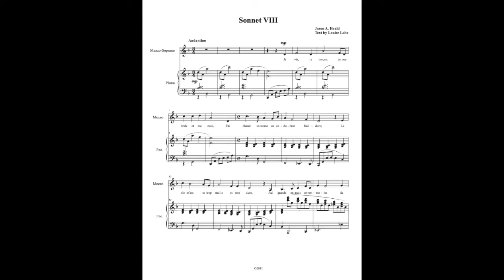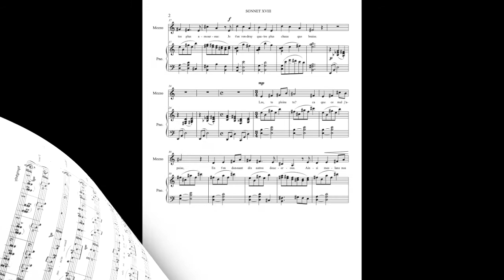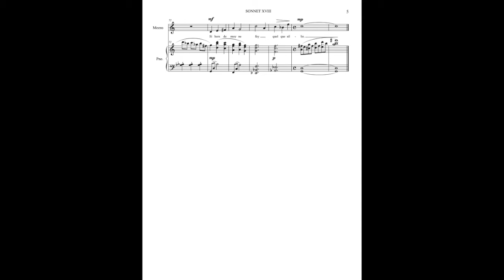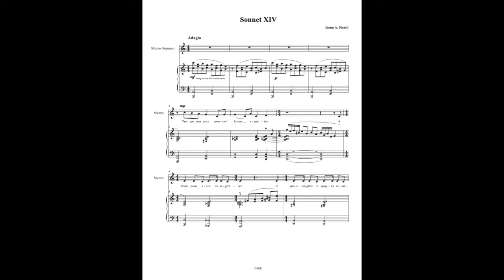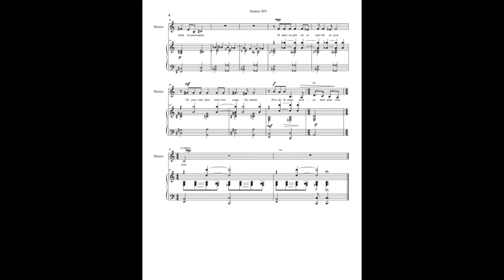"Labe Sonnets" by Jason A. Heald, performed by Ruth Ginelle Heald.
"Labe Sonnets" are three poems set by Jason A. Heald and performed by Ruth Ginelle Heald.

Louise Labé, (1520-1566), was a female French Renaissance poet. Labé was fluent in Latin and Italian, and a trained musician. She wrote twenty-four sonnets.

TRANSLATION
Sonnet VIII - I Live, I Die
I live, I die, I burn with fire, I drown.
It matters very little what I feel;
All life is now too real, now too surreal;
Joy comes and endless boredom weighs me down,

And suddenly I laugh and then I cry;
With grief and bliss I’m weeping for the past;
Good feelings go away and yet they last,

And suddenly I bleed and then I sigh.
That’s how it goes. Strange, ever changing love
Has worn me out.  I wish I were removed

From such a star-crossed fate!  I need a truce
With Lady Luck.  Again and yet again,
Her wheel is spinning madly to produce
This wanton, wild, intense, exquisite pain.

Sonnet XVIII - O Kiss Me
O kiss me, kiss me, re-kiss me, and kiss!
Be reckless, impudent, hot-headed, bold!
O woo me!  Pursue me! Kiss me like this:
And I’ll give back fifty as hot as red coals.

There, is it hurting?  Come, let’s soothe the pain.
I’ll give you sixty others just like these.
And so we’ll kiss again and then again,
While we enjoy each other at our ease.

I know there’s fire within your unshaped clay,
And so, allow me, love, to share my happiness:
O let’s make burning passion rule today.
I’m fond of doing what I love to do,
Yet cannot feel supreme delight unless
I have my other wild encounters, too.

Sonnet XIV - As Long As Tears
As long as tears can well up in my eyes
I’m saddened that our nights are marked by pain.
And now my voice expresses once again
A  plaintive melody I’ve improvised.

As long as I can pluck the lute, I try
To sing about your charms in my refrain.
As long as I can think, my fevered  brain
Is burning with an ardent zeal.  I cry

And cry a hundred thousand times for you.
But when I feel my whirling thoughts grow still,
And when both hand and voice won’t work their will,
Because your treachery is piercing through

My heart, I’ll know there’s just one final way.
I’ll ask for Death to darken that bleak day.